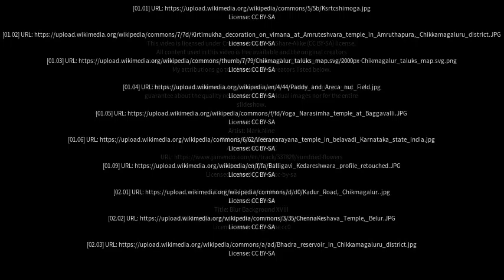Best places to visit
Best places to visit - Tarikere (India) Best places to visit - Slideshows from all over the world - City trips, nature pictures, etc.